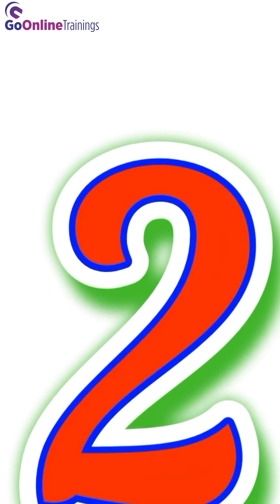🚀 Master These Skills & Stay Ahead in the IT World! 🌍💻 The IT Industry Runs on Two Pillars! 📊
🔹 Storing Data: SQL & RDBMS software keep business data secure and structured.
🔹 Processing Data: Programming languages like C++, Java, and Python bring data to life!

🎯 Why Choose Go Online Trainings?
✅ Learn from industry experts
✅ Hands-on real-time projects
✅ Master Data Analytics, Data Science (AI), Data Engineering, DevOps, and Cloud Technologies (Azure & AWS)

💡 Your IT Career Starts Here!